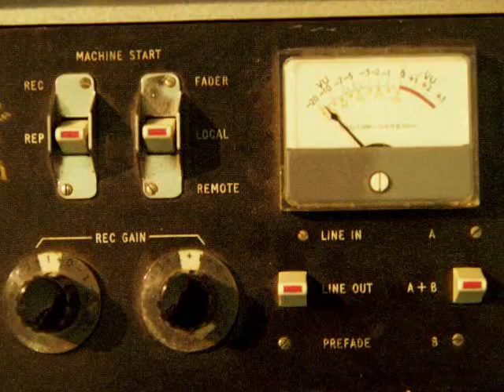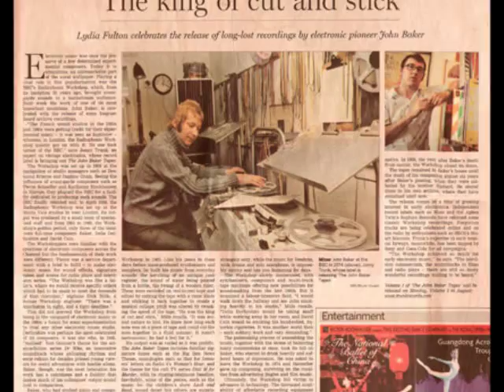John Baker BBC Radiophonic Workshop Tribute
'For John' by Jung Collective ( arranged & produced by Alan Gubby ).

Alan Gubby produced The John Baker Tapes in 2008 - the first ever retrospective of an individual composer's work at the legendary BBC Radiophonic Workshop.

Trunk Records released 2 volumes of The John Baker Tapes on CD & a vinyl LP, showcasing Baker's influential electronic music, tape loops & radiophonic compositions for TV, radio & film.

Gubby is a prolific producer of jazz & electronic music who grew up listening to the sounds of John Baker & the Radiophonic Workshop in the 1960's & 1970's. This track is based on John Baker's early experiments with tape loops & jazz instruments, featuring Tim Hill on saxophone.